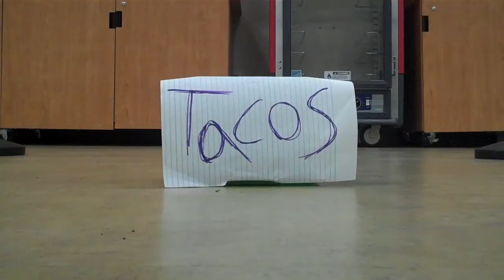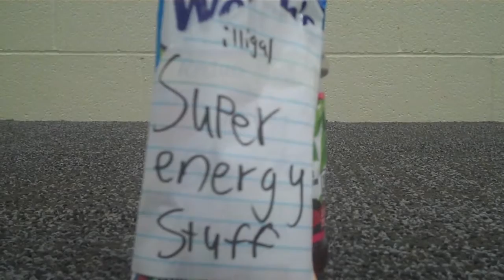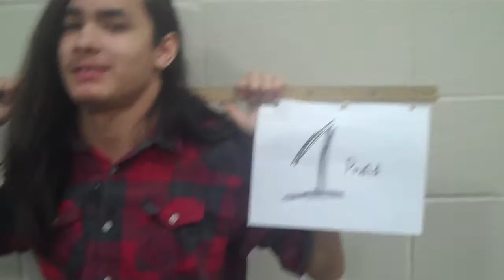Taco's (music video)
This was a class room project but i thought i should share it because will i'm Mexican.
P.S. we intended to use "nothing yet" by Zombix or was it Zombex.
but could not because will reasons. so we used my music as plan B.

Director: Alex

Actors: Nathan
              Sam
               Adhal

Camera man: Alex